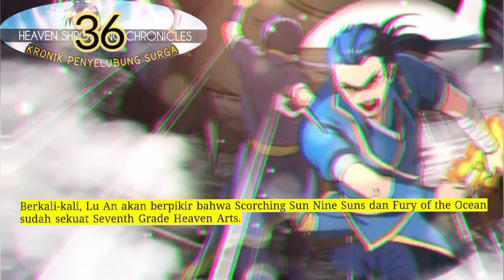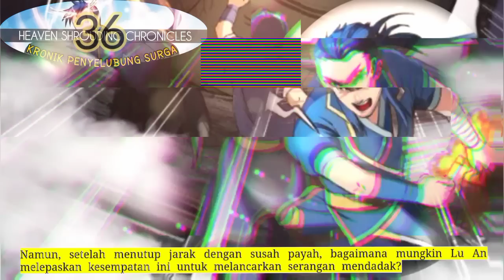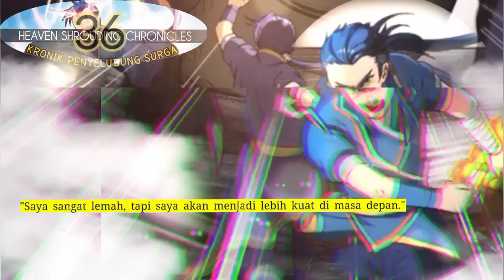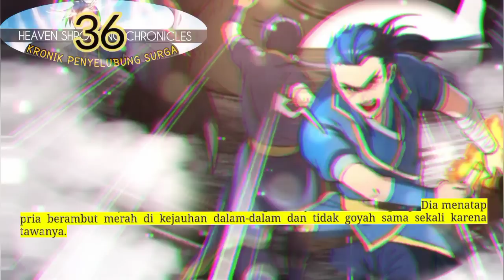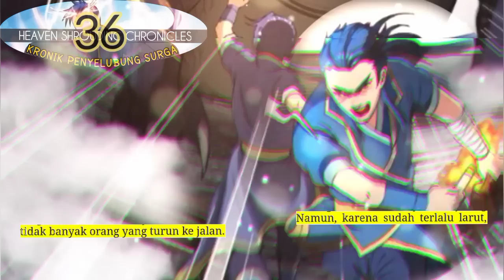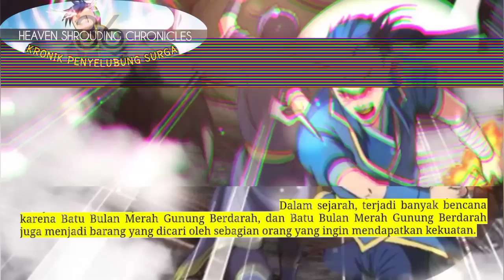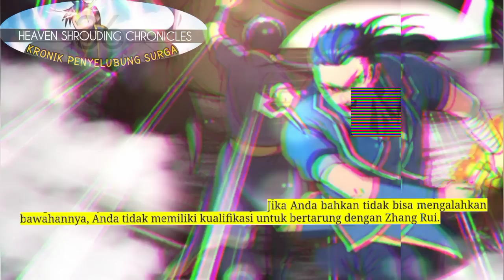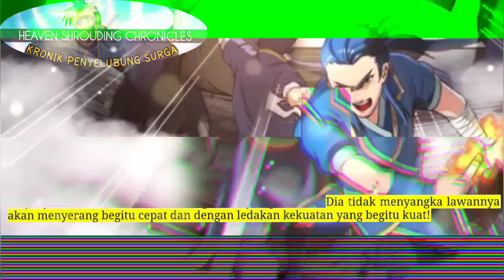Kronik Penyelubung Surga season 36